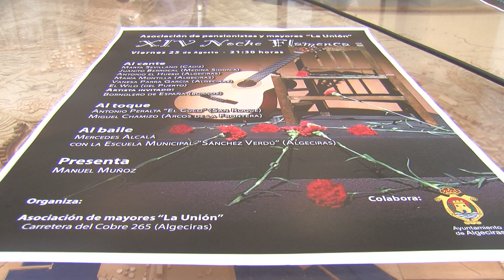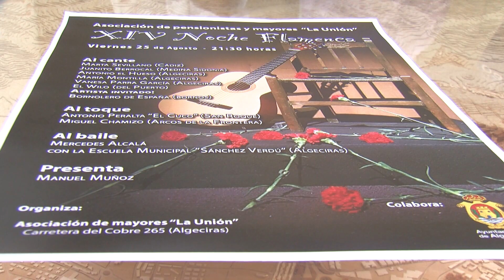Los Pastores vivirá mañana la XVI edición de la Noche Flamenca de La Unión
Uno de los momentos más señalados en el calendario en la barriada de Los Pastores es, sin duda, su festival de flamenco. Una cita de amplia tradición en el barrio algecireño , y que celebra este año su edición número 16. Este año, la Noche Flamenca de la Unión llega este viernes con un cartel en el que predominan los cantaores y artistas locales.